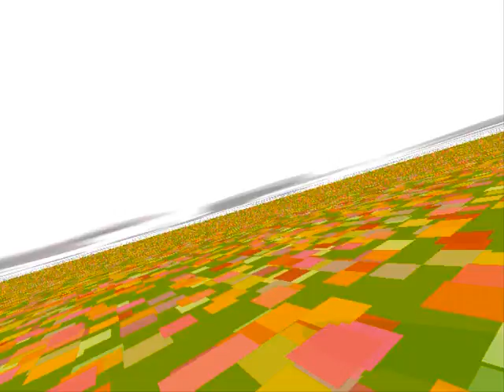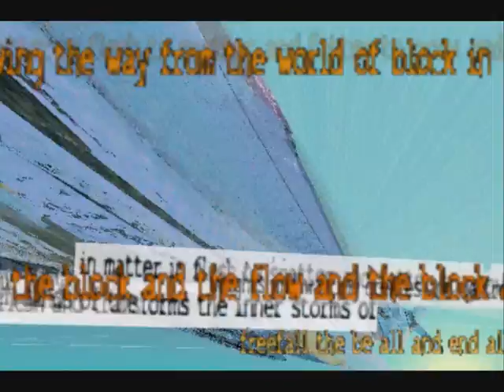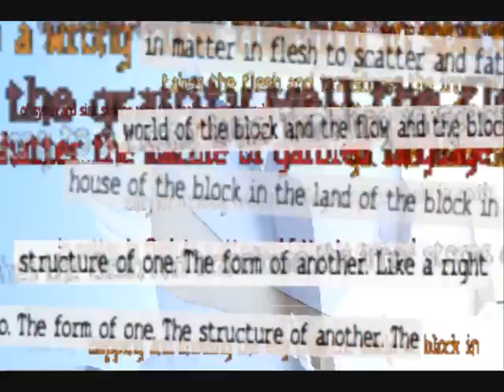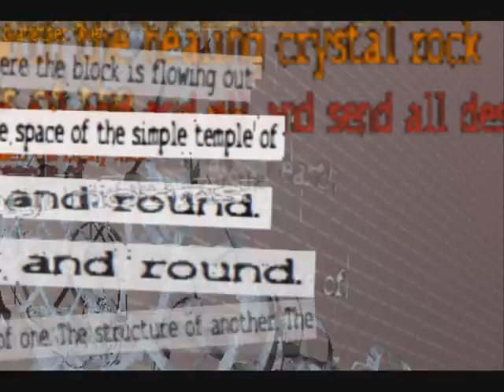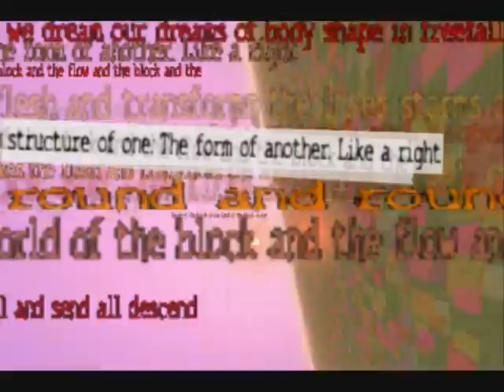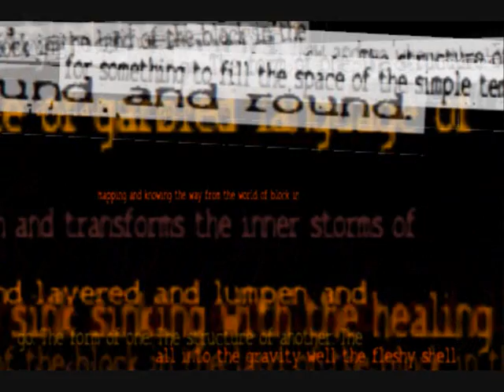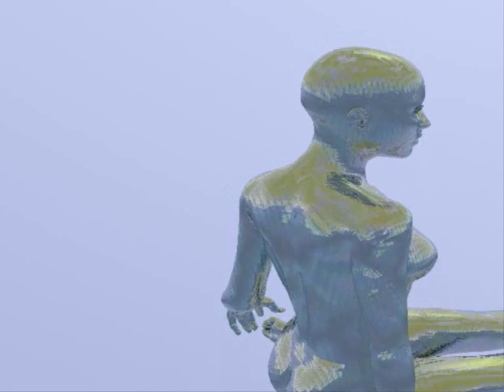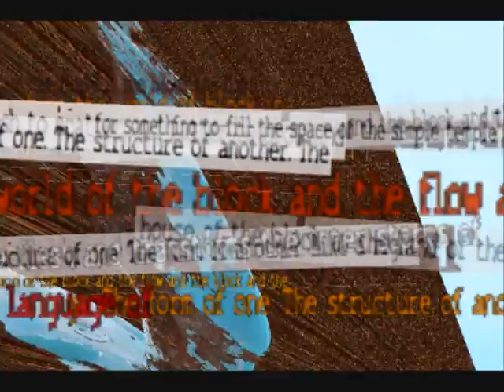Blockworld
Poetry and animation. A movie about bodyshape, fat and thin, personal identity and dreams.
The dream of flying, the dream of shapechanging, tropes of fantasy and personal myth addressing issues of dissatisfaction with our material being.
The title comes from a series of freeform poems I've written from the 1980s up to the present day. "Blockworld", "Blockland", "The Land of Block" are all from the writings which were inspired by experiencing "writers' block" or a reasonable facsimile thereof. Remember: "The Block can flow!"
Made with Bryce 5.5. The models are Victoria 4 exported from Daz Studio. The text was animated in Particle Illusion. The soundtrack was made in VSThost and Hammerhead. The whole thing was put together in Debugmode Wax, Debugmode Frameserver and Windows Movie Maker.